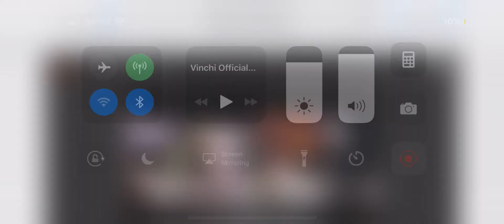BADMOUF BUST DOWN ROLLY